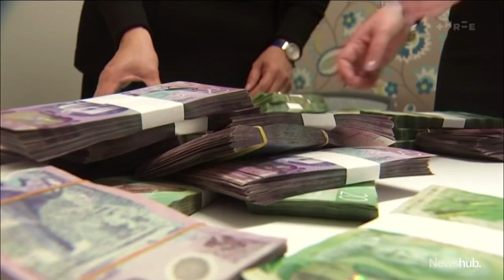'Addicted to spending': National lays into Waka Kotahi's spending on NZ Upgrade Programme | Newshub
National Party has questioned Waka Kotahi's spending on the NZ Upgrade Programme with transport spokesperson Simeon Brown saying "what New Zealanders want is better infrastructure and better roads, not millions and millions getting put to consultants for projects which should've already been delivered".